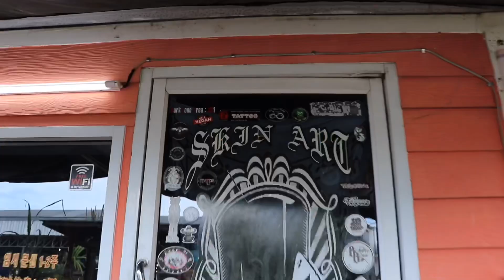วันสบายๆ&ร้านของพี่ชาย#เก๋หมาบ้าTATTOO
ยินดีต้อนรับเข้าสู่!!!ช่อง!!! Chan Exotic channel สัตว์แปลก

อย่าลืม กด ติดตาม กด กระดิ่ง 🛎 แจ้งเตือนกันด้วยนะครับ 👏👏👏